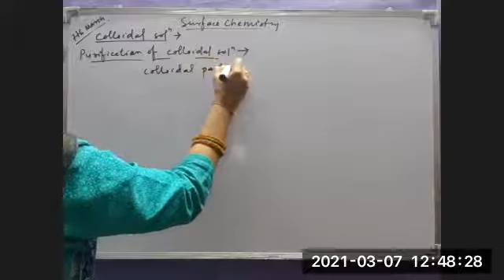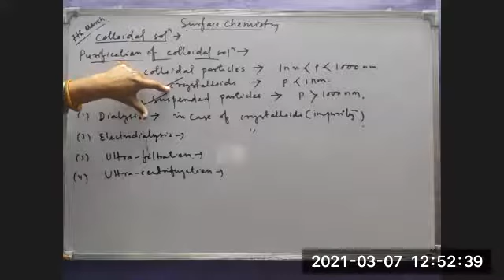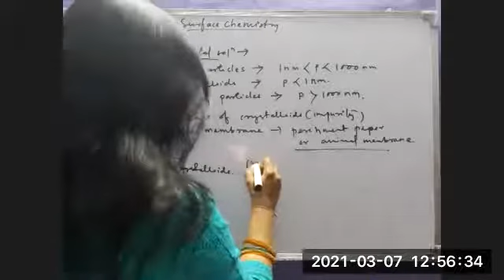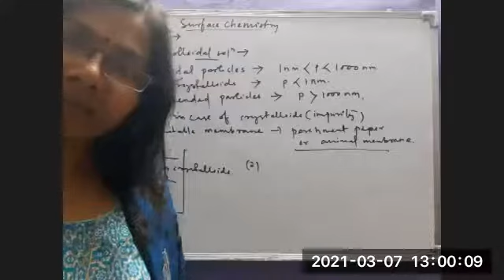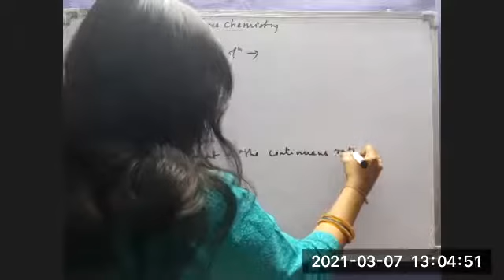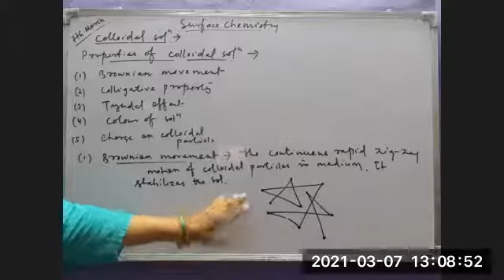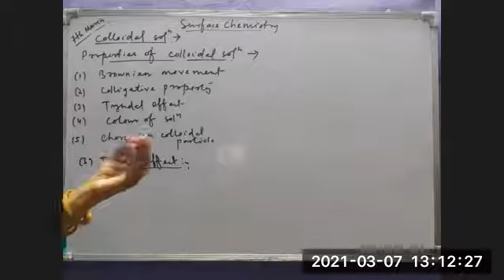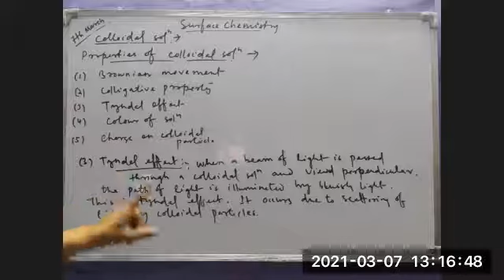Surface chemistry-8, Dialysis, Brownian movement & Tyndall effect in colloidal solutions, 12th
30 mins lecture by Er Swati ma'am on Tyndall effect, Brownian movement & Dialysis in Surface chemistry, 12th.